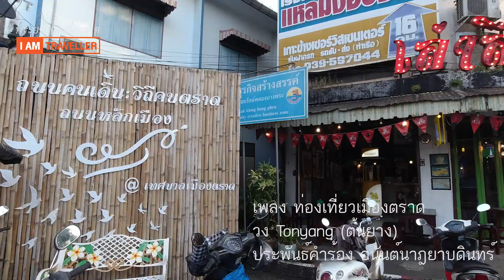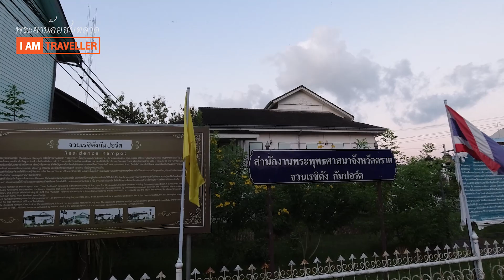พระยาน้อยชมตลาด | ถนนคนเดิน : วิถีคนตราด ถนนหลักเมือง@ตราด(๒๖ ตุลาคม ๒๕๖๒)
I AM TRAVELLER : พระยาน้อยชมตลาด | ถนนคนเดิน : วิถีคนตราด ถนนหลักเมือง@ตราด(๒๖ ตุลาคม ๒๕๖๒)

ติดตามทุกความเคลื่อนไหวของเรา ได้ที่